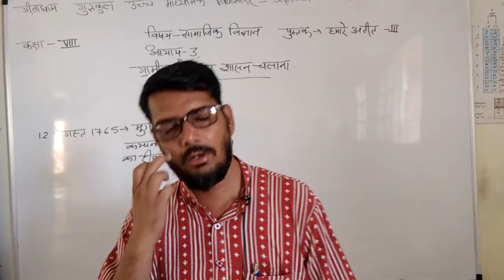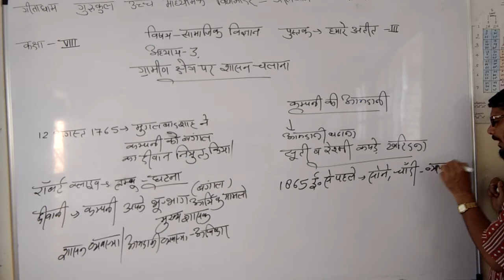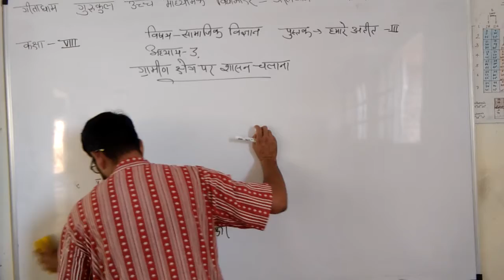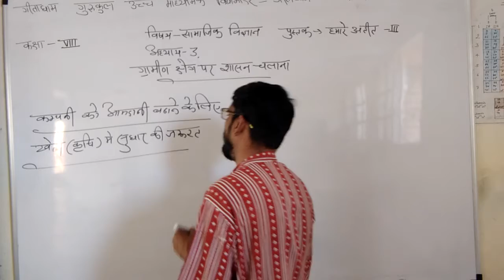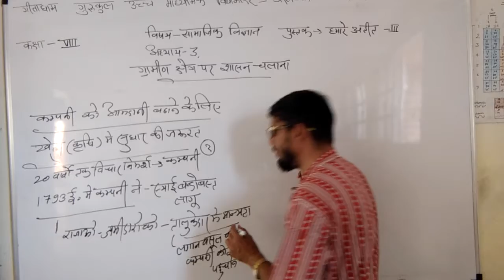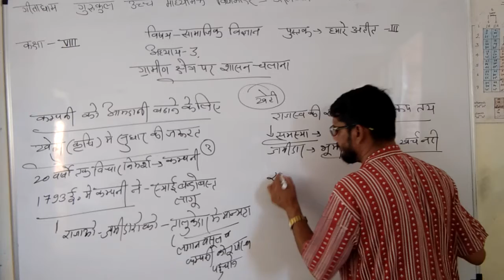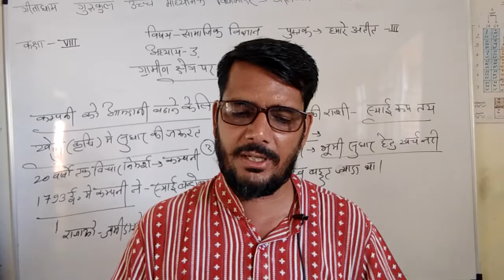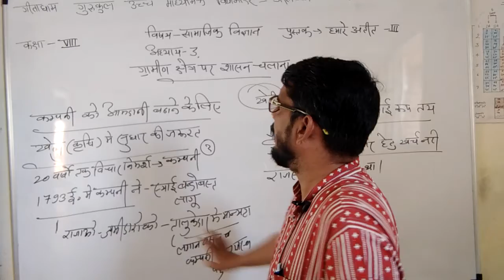class 8 SST 24 8 21